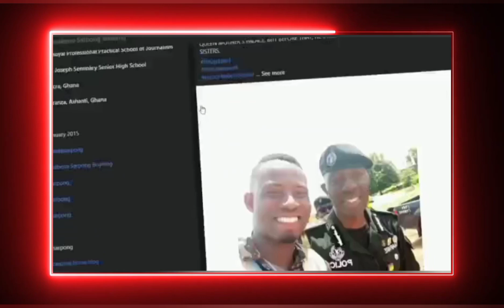One-On-One With: Kofi Abanga(Former Midfielder, Aduana Stars & Accra Hearts of Oak) 💥🔥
EKSB TV bring to our cherished viewers a special interview with one of Ghana's midfield maestros in Football's history, in the person of Kofi Abanga. He shares his opinion on the current state of Ghana's Football. ENJOOOOOOYYY 💥🔥

Follow Evans Kwabena Sarpong Boateng on social media via;

PLEASE NOTE: Unauthorized upload of this video unto any YouTube channel is prohibited. EKSB TV